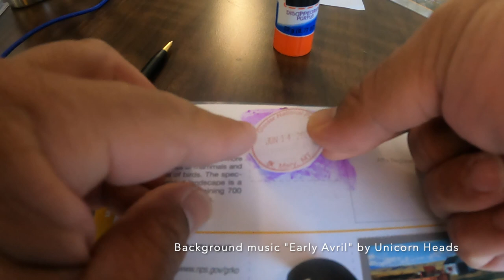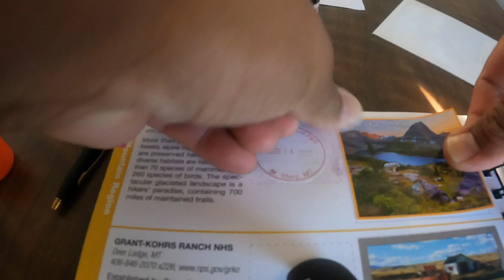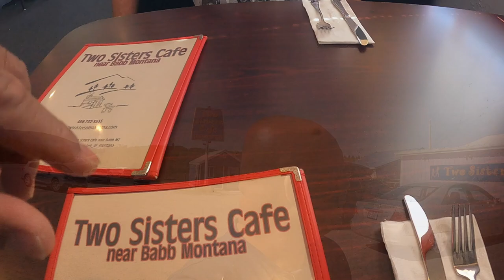Rivers West | Path of Lewis & Clark Day 21-23 | St. Mary's / East Glacier KOA | Fantasy RV Tours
2021 RT-23 Rivers West | Path of Lewis & Clark Day 21-23 | St. Mary's / East Glacier KOA | Fantasy RV Tours

St. Mary's / East Glacier KOA
106 West Shore
St. Mary, MT  59417

Glacier National Park old North Trail Bus Tour
Glaciar Park Lodge